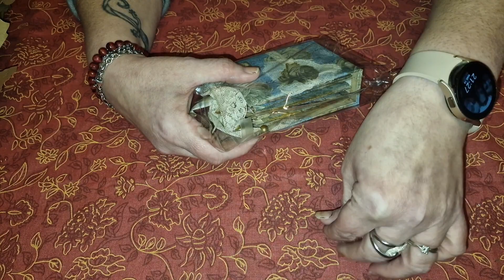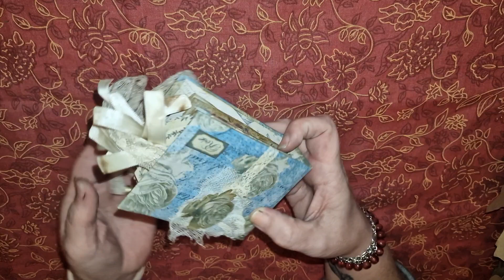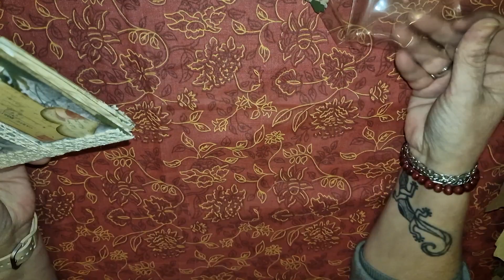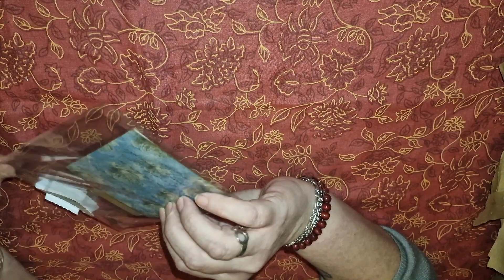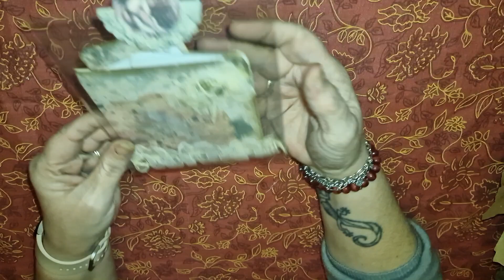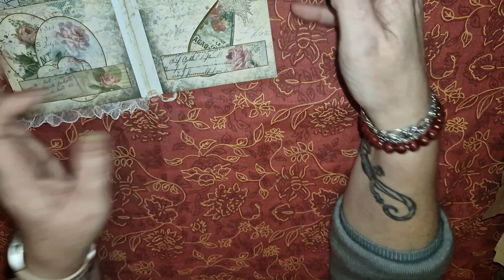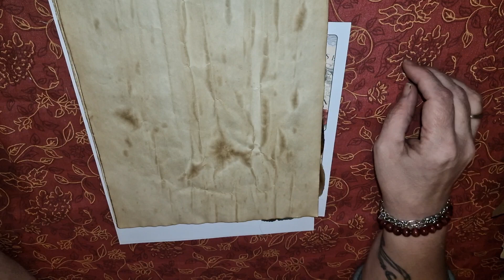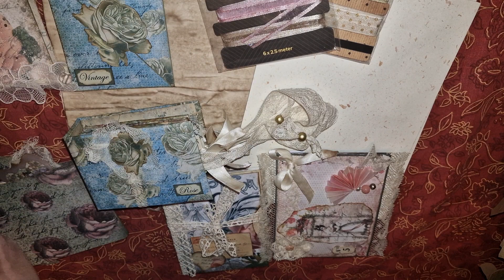Un fliptag mais pas que dans ma BAL 🥰🤩😍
Merci beaucoup a Florence Fournial 🥰